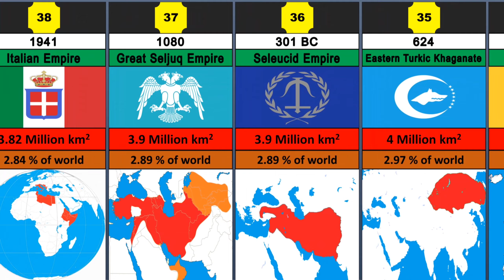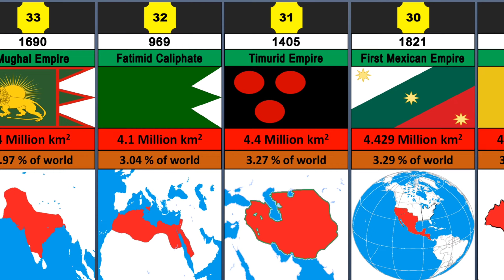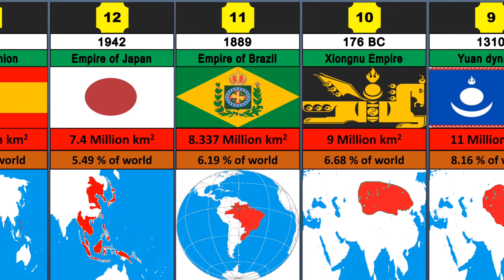Top 50 Biggest Empire in History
The history of empires is a long and fascinating one, filled with tales of conquest, expansion, and cultural exchange. Throughout history, there have been many great empires that have risen to prominence and dominated their respective regions. In this article, we will take a closer look at some of the largest and widest empires of all time, including the British Empire, Mongol Empire, Russian Empire, Qing Dynasty, Spanish Empire, French Empire, Abbasid Caliphate, Umayyad Caliphate, and Yuan Dynasty.

The British Empire was one of the largest and most powerful empires in history, stretching across the globe and spanning several centuries. At its peak, the British Empire ruled over a quarter of the world's land and population, with territories ranging from the Americas to Africa, Asia, and Australia. The British Empire was established through a combination of trade, diplomacy, and military force, and its influence was felt across the world in terms of economics, politics, and culture.

The Mongol Empire was one of the largest land-based empires in history, spanning a vast area from Eastern Europe to Asia. Founded by Genghis Khan in the 13th century, the Mongol Empire was characterized by its rapid expansion through military conquests, and its efficient administration of conquered territories. The empire's impact was significant, as it facilitated the spread of ideas, goods, and people across a vast network of trade routes.

The Russian Empire was one of the largest contiguous empires in history, stretching across much of Europe and Asia. The empire was founded in the late 16th century by Ivan the Terrible and expanded under the rule of Peter the Great in the 18th century. The Russian Empire was known for its vast territories, diverse population, and powerful army, and it played a significant role in European and world politics for centuries.

The Qing Dynasty was the last imperial dynasty of China, ruling from 1644 to 1912. The dynasty was characterized by its expansion through military conquests, and the integration of diverse territories and cultures into the empire. The Qing dynasty also saw significant cultural, economic, and scientific development, as well as the establishment of a strong central government and the introduction of new technologies.

The Spanish Empire was one of the largest and most influential empires in history, with territories spanning from the Americas to Europe, Africa, and Asia. The Spanish Empire was established through the conquest of the New World, and its impact was felt across the world in terms of religion, politics, and culture. The Spanish Empire also played a major role in the development of the global economy, as it became a center of trade and commerce.

The French Empire was one of the largest empires in Europe, with territories stretching across the Americas, Africa, and Asia. The French Empire was established through a combination of trade, diplomacy, and military force, and its impact was felt across the world in terms of culture, politics, and economics. The French Empire also played a significant role in the development of the global economy, as it became a center of trade and commerce.

The Abbasid Caliphate was one of the largest Islamic empires in history, with its capital located in Baghdad, Iraq. The caliphate was established in the 8th century and played a major role in the spread of Islam, as well as the development of science, philosophy, and literature. The Abbasid Caliphate was also known for its sophisticated administration, trade networks, and cultural exchange, and its impact was felt across the Islamic world and beyond.

The Umayyad Caliphate was the first great Islamic empire, with its capital located in Damascus, Syria. The caliphate was established in the 7th century and played a major role in the spread of Islam, as well as the development of science, philosophy, and literature.

The Umayyad Caliphate was characterized by its military conquests, cultural exchange, and sophisticated administration, and its influence was felt across the Islamic world and beyond. Despite its eventual decline, the Umayyad Caliphate remains an important part of Islamic history and culture, and its legacy continues to shape the region today.

The Yuan Dynasty was the first imperial dynasty of China established by the Mongol Empire, and it ruled over China from 1271 to 1368. The Yuan Dynasty was characterized by its strong central government, military conquests, and cultural exchange, and it played a significant role in the development of China and East Asia. The dynasty also facilitated the spread of trade and cultural exchange between China and the rest of the world, and its impact is still felt today.